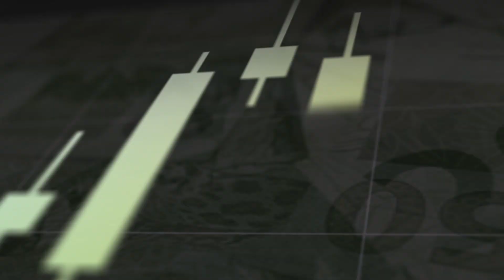Ibovespa avança com call de reabertura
Fique por dentro de tudo que acontece no mercado financeiro e como isso impacta os seus investimentos

O Ibovespa fechou em alta de 0,59% nesta segunda-feira (14), no patamar dos 130.207 pontos. O desempenho foi acima dos índices americanos, que encerraram em leve alta ou leve baixa. O dólar, por sua vez recuou 1,01% e fechou cotado a R$ 5,07.

O dia começou positivo e assim permaneceu até o final da sessão. No meio da tarde, porém, o ímpeto comprador arrefeceu, após o ministro da Economia, Paulo Guedes, declarar que o Governo deve propor a extensão do Auxílio Emergencial por mais 3 meses.

No corporativo, prevaleceu o tom otimista com a vacinação, após as notícias encorajadoras do final de semana. Logo, os destaques positivos da sessão vieram das ações do “call de reabertura”, como varejo, shopping e educação. Menção especial para Cogna (COGN3), Locaweb (LWSA3) e B2W (BTOW3), com altas entre 5% e 8%. Na outra ponta, destaque negativo para Gerdau (GGBR4), M. Gerdau (GOAU4) e Cosan (CSAN3). As quedas, porém, foram relativamente controladas e de até 2,5%.